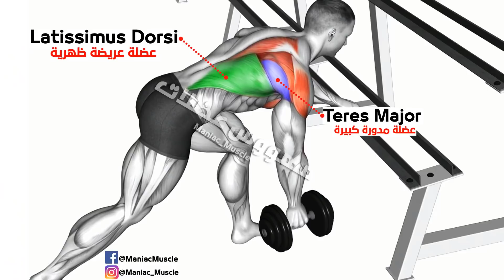8 Best Exercise To Lower Lats workout (V-TAPER)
Are doing pull-ups daily enough to build lower lats?
What are the best exercises for enlarging your lower lats?
How do you work the lower lats with bands?
Are seated cable rows enough to build the lower lat?

00:00 7 Best Exercise To  Lower Lats workout (V TAPER)
00:07 Dumbbell Floor Pull-Over Row
00:44 Commando Pull up
01:26 Cable One Arm Pulldown
02:06 Cable Parallel Grip Lat Pulldown
03:04 Dumbbell One Arm Row
03:59 Cable Lateral Pulldown (Rope)
04:48 Double Cable Rope Pushdowns
05:17 Sliding Floor Pulldown